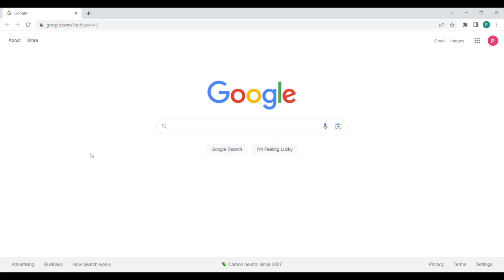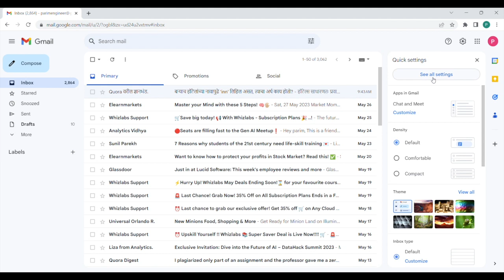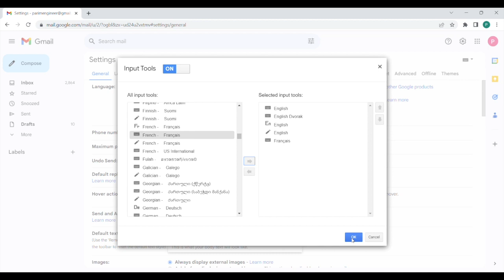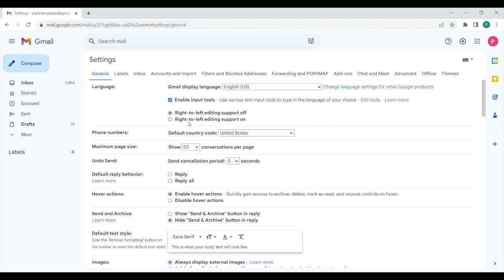How to change the language in Gmail | Gmail Language settings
Wondering how to change the language of your Gmail? Don't worry, we've got you covered. In this video, we discuss the simple task of changing your gmail settings language. Stick around till the end of the video for a couple of more added features. Hope you find it helpful!

Topics Covered:

how to change language in gmail
how to change gmail language
gmail language change
how to change language in gmail account
how to change language in google account
gmail language
change gmail language
change language in gmail
how to gmail language change
change language in gmail account
how to change gmail language to english
change language gmail
how to change google account language
language in gmail
how to change the language on gmail